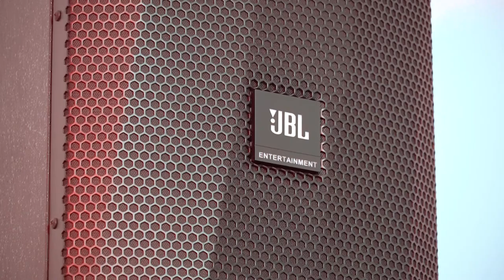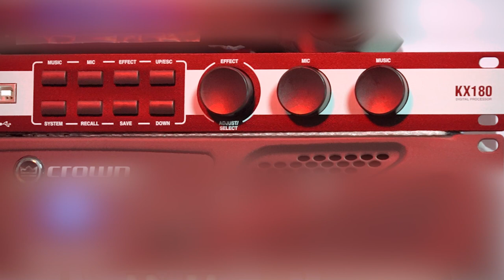Karaoke internment JBL VIP / JBL KPS series / JBL Karaoke Cambodia / JBL KTV VIP Hengly